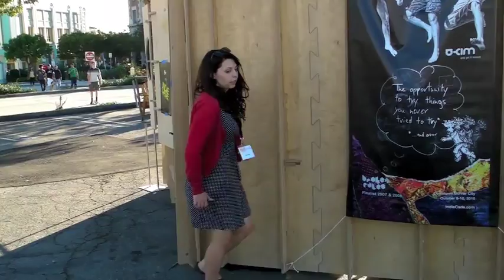Ribbit in Time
Deal made at the Reality demo at Indiecade!